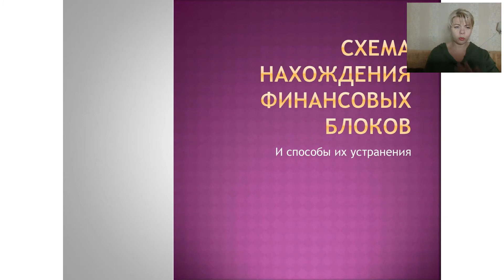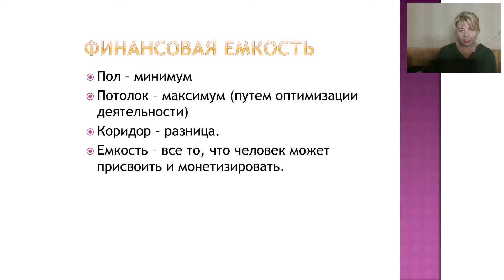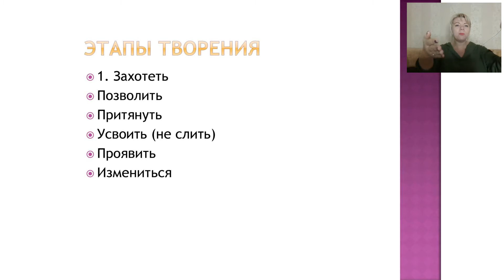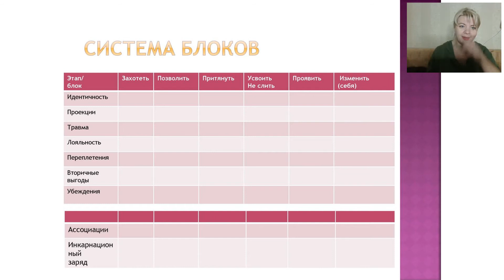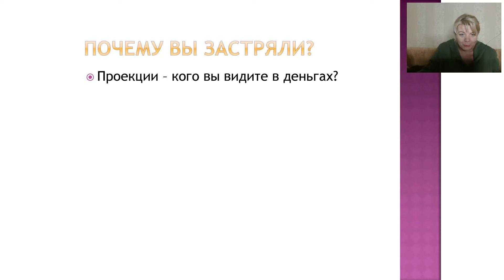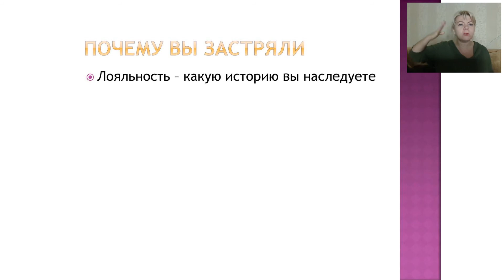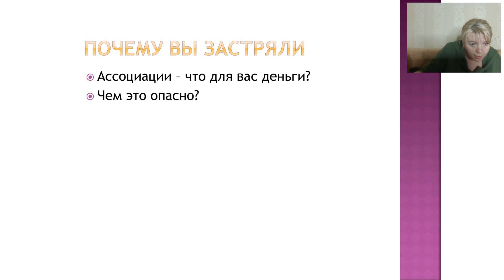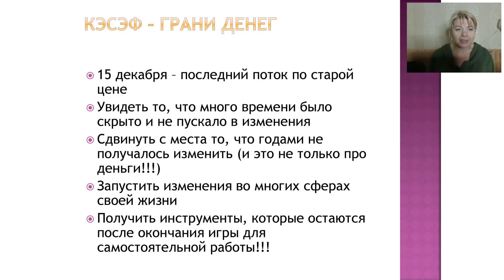Схема нахождения финансовых блоков и способы их устранения